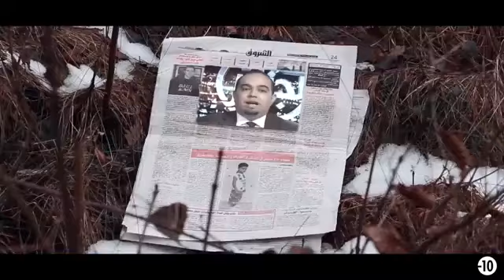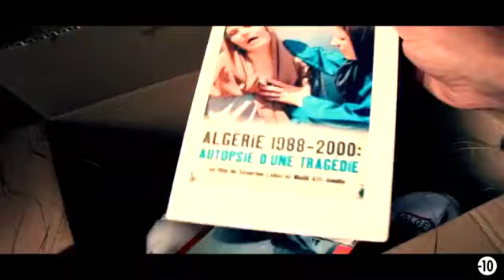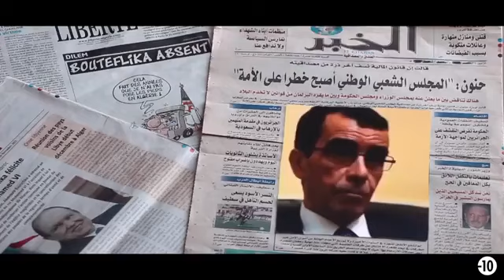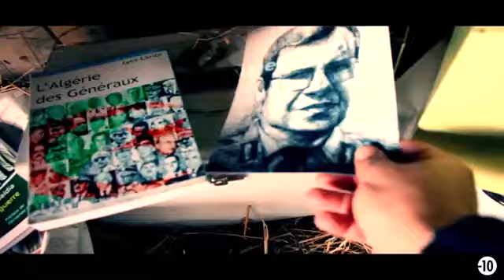LOTFI DK / الله لا تربحكم # / ( Clip officiel 2016 / 2017 )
الأغـنـيـة تـحّـذر عـمـوم الـشـعـب الـجـزائـري مـن مـغـبـة الـوقـوع فـي فـخ سـنـوات الـجـمـر الـتـي زُهـقـت فـيـهـا أرواح ألاف الأبـريـاء أغـنـيـة حـبـيـبـنـا و اخـيـنـا الـغـالـي عـلـى قـلـوبـنـا لـطـفـي الـدوبـل كـانـون تـدعـوا إلـى الـحـكـمـة ونـشـر الـمـوعـظـة الـحـسـنـة لـيـس أكـثـر .